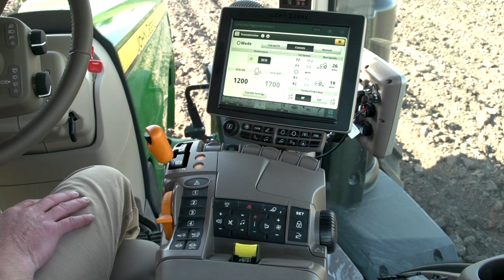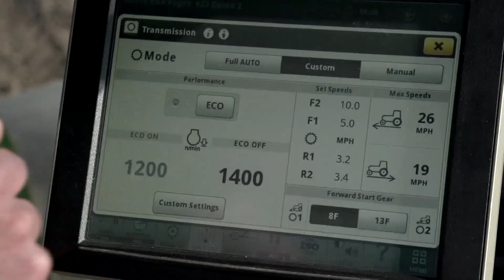Fonctionnement de e23e18 Partie 2 - Comprendre le régime moteur ECO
Ne vous êtes-vous jamais demandé à quoi servent les réglages ECO On et ECO Off de la page principale des transmissions e23™ et e18™ ?  Dans cette vidéo, je m'apprête à répondre à cette question en abordant plus en détails les réglages ECO du régime moteur.